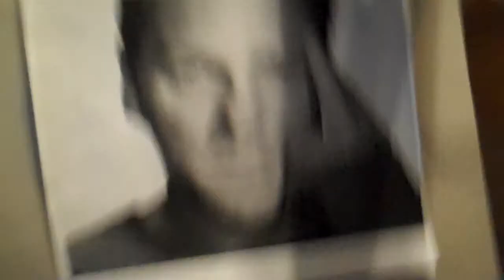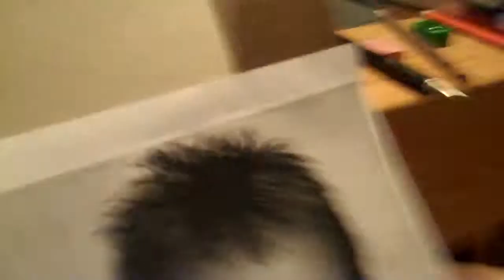Professional Procrastinator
Just a simple update. I know I'm not big time like a lot of other Youtubers and this video isn't very dynamic, philosophical or funny...but I've been getting some messages wondering where I went and did I just outgrow video making like so many other Youtubers do?

Well, I guess I did.

I've gotten recently gung-ho about losing weight and I 've lost around 30 pounds. I know, I'm still large XDD Excuse the total disaray I seem to be in and that smudge of eyeliner still left on my left eye. I guess it didn't come off last night haha. And yes, I did just roll my big potatoe outta bed. Sleeping in is nice on the weekend.